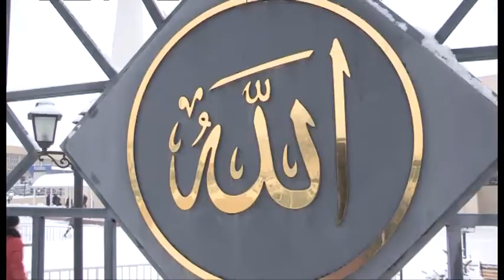03 02 5 4 H264 448K 25p